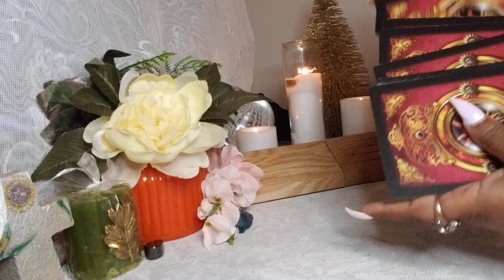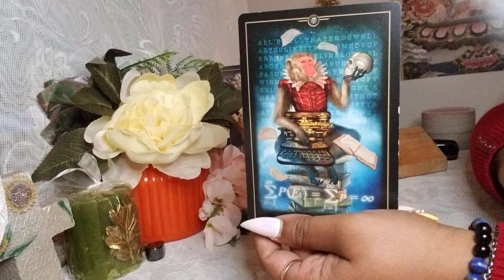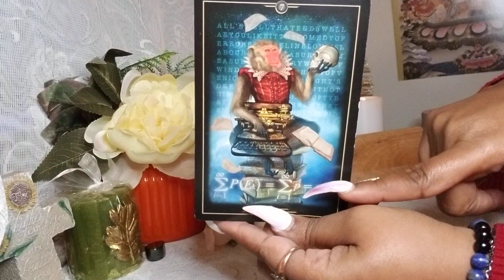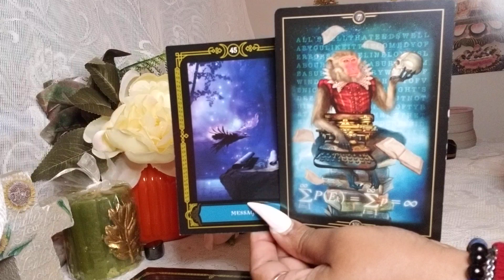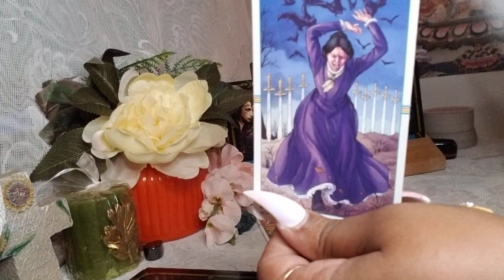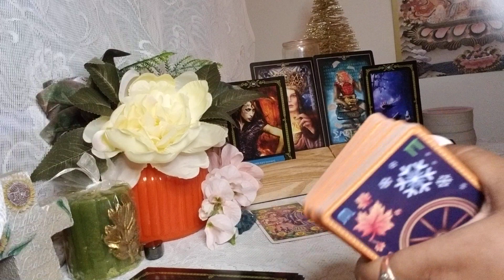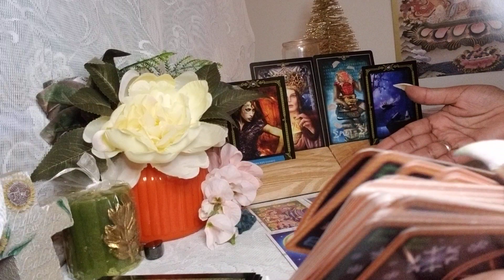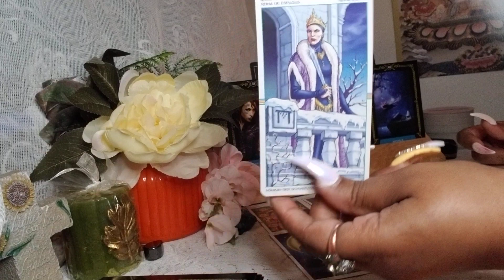Cancer ♓ Your Next 72 Hrs. ( Dec. 1 - 3) General Tarot Reading